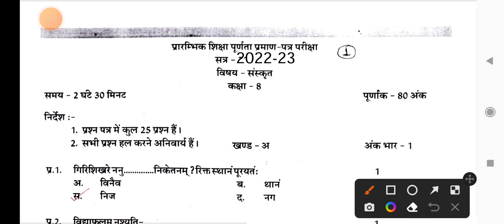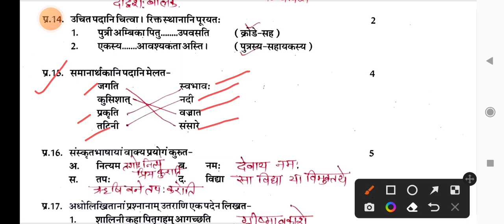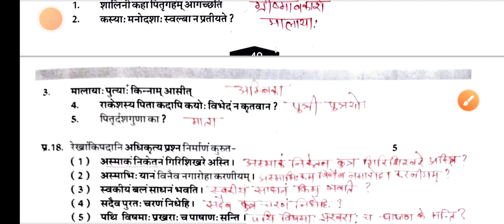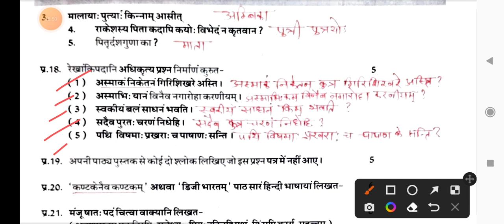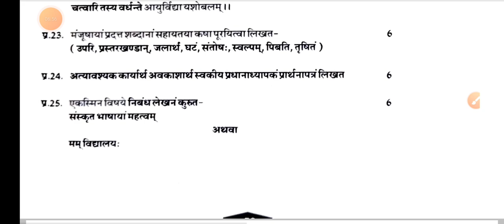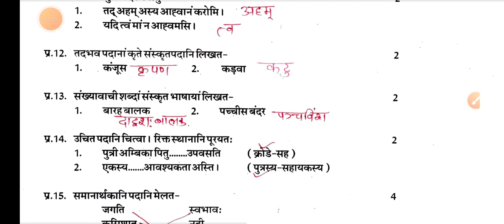कक्षा 8 संस्कृत पेपर 2023 / Rbse class 8 board exam Sanskrit paper 2023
class_8_Sanskrit_paper class8sanskrit , class 8 Sanskrit paper 2022,

Class 8 board exam Sanskrit paper,
class 8 Sanskrit,
class 8 Sanskrit model paper,
8 board exam Sanskrit paper,
कक्षा 8 संस्कृत पेपर 2023,
 कक्षा 8 संस्कृत मॉडल पेपर ,
कक्षा 8 वार्षिक परीक्षा संस्कृत पेपर ,
कक्षा आठ बोर्ड परीक्षा संस्कृत पेपर ,
बोर्ड परीक्षा कक्षा 8 संस्कृत पेपर ,
संस्कृत का पेपर ,
वार्षिक परीक्षा संस्कृत का पेपर कक्षा 8,

class 8 social science paper
class 8 meth paper,
class 8 ganit paper,
class 8 vigyan paper,
कक्षा 8 विज्ञान मॉडल पेपर
कक्षा 8 अंग्रेजी पेपर

Keep Watching
EXTRA KNOWLEDGE POINT